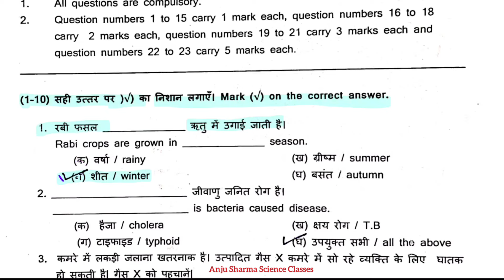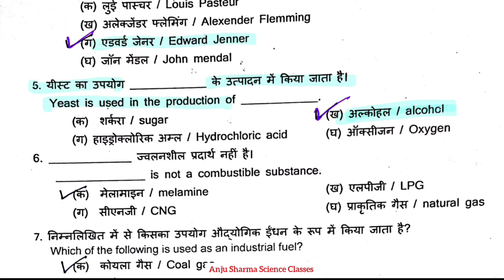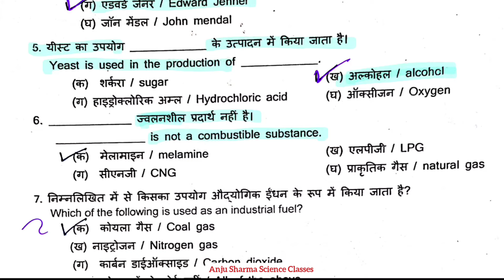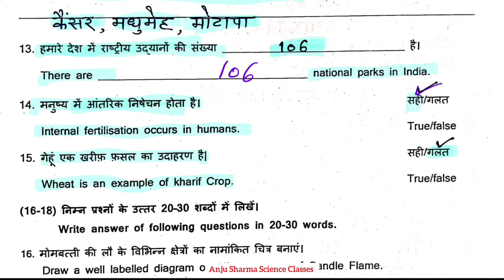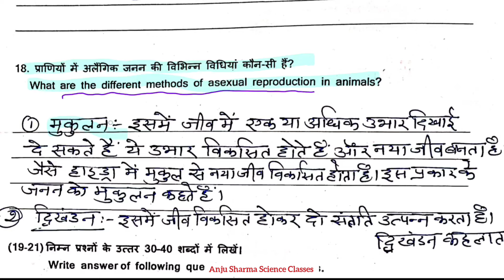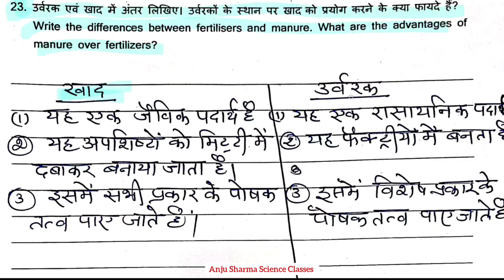कक्षा 8 विज्ञान अर्धवार्षिक परीक्षा सैंपल पेपर || Class 8 Science Half Yearly Sample Paper